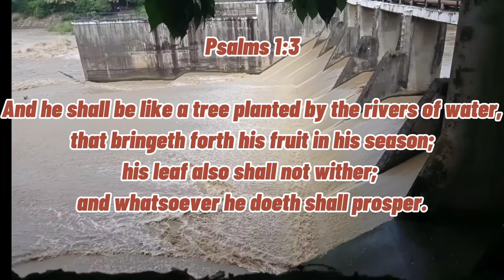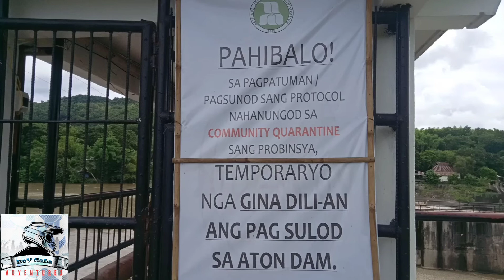MOROBORO DAM Exploration | purnada | August 6, 2020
BoYGaLa